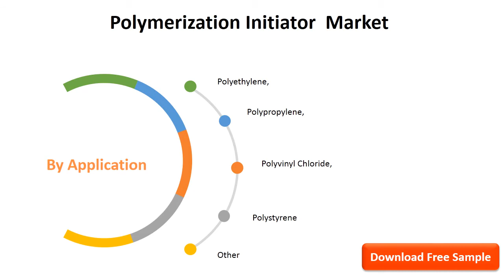Polymerization Initiator Market Report 2020 History, Present and Future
Polymerization Initiator Research projects that the its market size will grow from XXX in 2019 to XXX by 2025, at an estimated CAGR of XX. The base year considered for the study is 2019, and the market size is projected from 2020 to 2025.